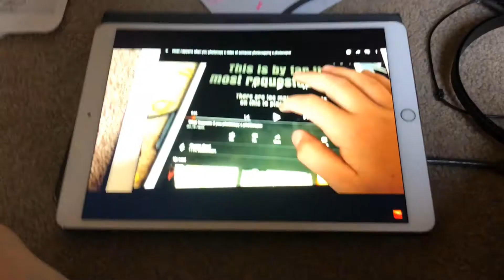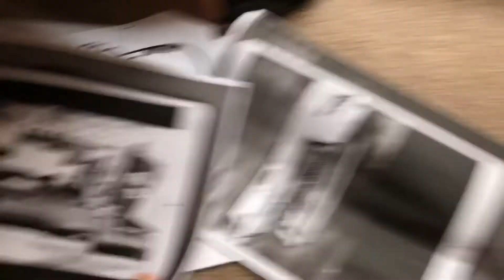(This title is too long for your version of YouTube)